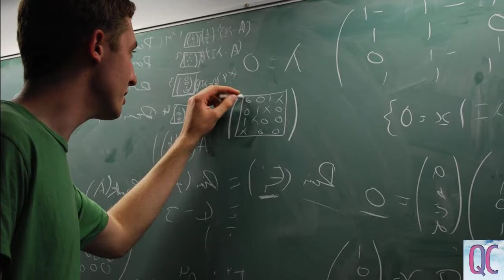Zurdos ¿Son más inteligentes? | Qué Curioso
Hola Curiosos bienvenidos a un nuevo video hoy descubriremos si Los zurdos son más inteligentes. ¿Ustedes que creen? 🤔

La creencia acerca del talento relacionado a ser zurdo es muy antigua, puesto que grandes mentes como la de Mozart o Nikola Tesla eran zurdos. Pero, ¿Qué tan cierto es esto? La preferencia de uso de una mano sobre otra no es más que una manifestación de la función cerebral (los zurdos presentan el hemisferio cerebral derecho más desarrollado y el cuerpo calloso que une ambos hemisferios es más grande) y, por ello, también está relacionada con la cognición.